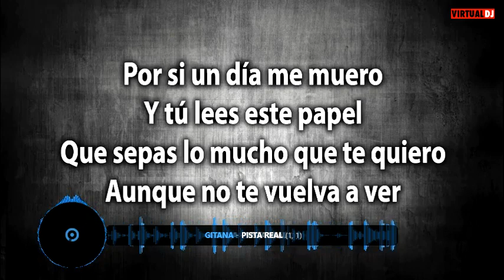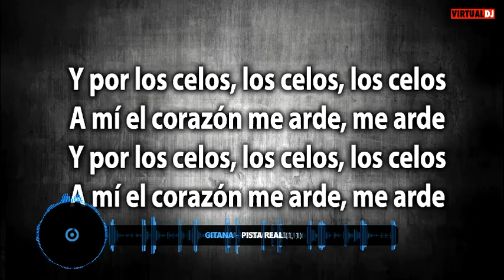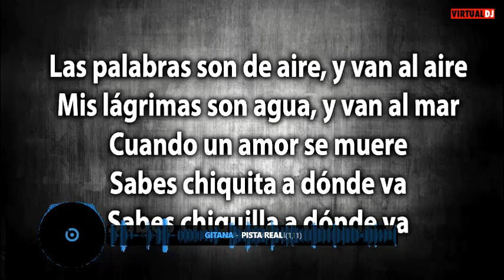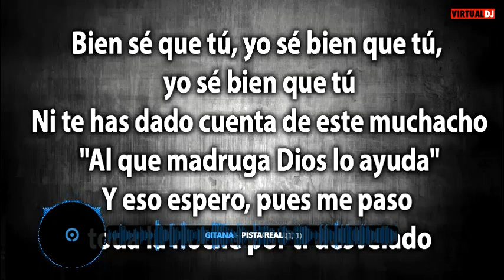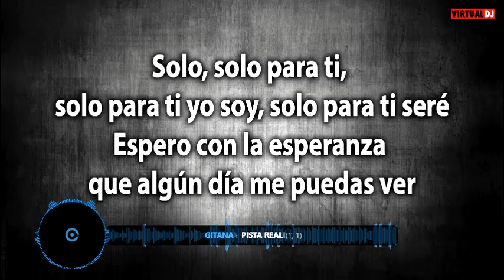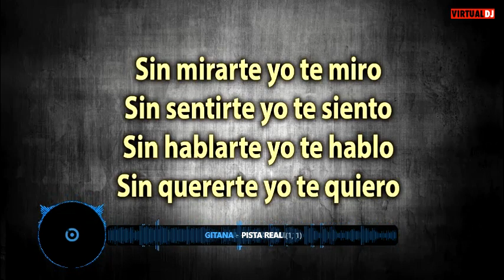GITANA GITANA KARAOKE TONO ALTO MUJER 02B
GITANA GITANA KARAOKE TONO MUJER ALTO 02B